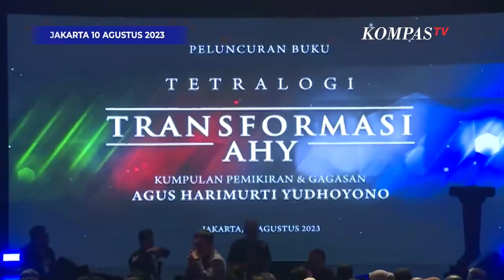Yenny Wahid Ungkap Kedekatan dengan Anies Baswedan, Ngaku Sering Ngobrol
JAKARTA, KOMPASTV - Putri Presiden ke-4 Abdurahman Wahid alias Gus Dur, Yenny Wahid ungkap kedekatannya dengan sosok Bacapres Anies Baswedan.

Baik Anies dan Yenny keduanya sama-sama hadir sebagai tamu undangan dalam peluncuran buku Tetralogi Transformasi AHY, di Djakarta Theater XXI, Jakarta, pada Kamis (10/8/2023).

Baca Juga Yenny Wahid Beri Restu ke Anies-AHY Maju Pilpres 2024: Pasangan Paling Top di

Usai acara, Anies yang sempat menjawab pertanyaan media, disusul kehadiran AHY dan Yenny.

Yenny pun mengaku pada momen itu bahwa keduanya sering ngobrol.

"Saya sama Mas Anies mah sering banget ngobrol," kata Yenny kepada wartawan.

"Ya sering ngobrol dari dulu, (Anies Baswedan) bos saya dulu," katanya.